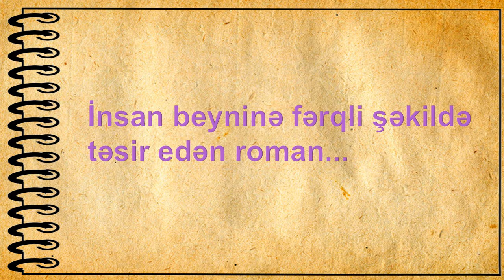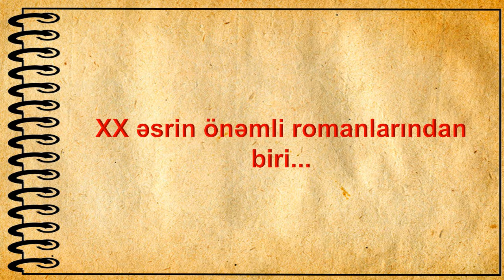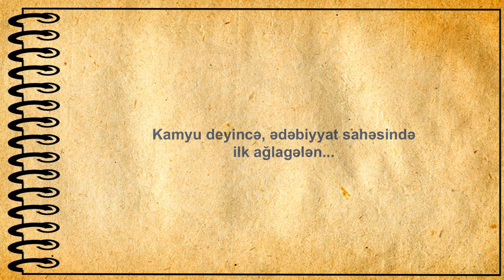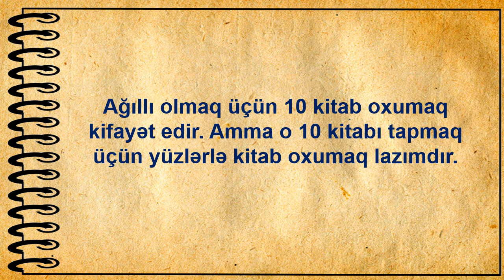Kitabların Yaşı Yoxdur!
Əziz oxucular! Yay tətilinin bitməsi bizim kitab oxumaq marağamızı azaltmasın. Heç kəs itabsız qalmasın!
Aşağıda təqdim etdiyim "Kitabsız Qalma! rubrikasından Kitabların Yaşı Yoxdur! adlı slaydda kitabsevər dostlarınıza məsləhət görəcəyiniz asanlıqla oxunan bir neçə kitab tövsiyyə etmişəm.
Yay bitər, kitablar bizimlə qalar.